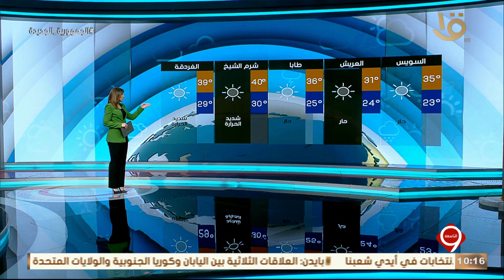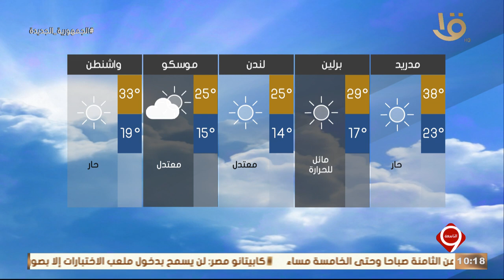نشرة التاسعة | بيان بدرجات الحرارة المتوقعة